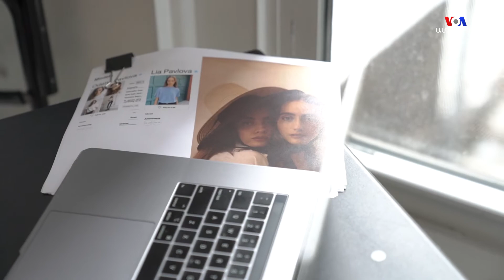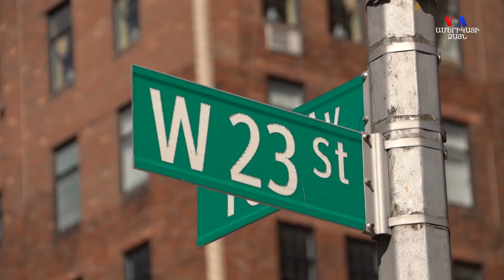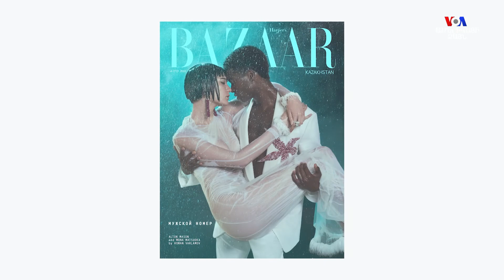Լուսանկարչի հաջողության պատմությունը՝ Նյու Յորքում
Ղազախստանից Ռոման Վարլամովը 13 տարեկանում արդեն աշխատում էր՝ լուսանկարելով հարսանյաց միջոցառումներ։ Այժմ 24-ամյա լուսանկարչի հեղինակային գործերը տպագրվում են նորաձևության համաշխարհային հրատարակությունների առաջին էջերում, իսկ նրա անունը Forbes-ի «30 երիտասարդ ազդեցիկ անձանց» ցուցակում է։